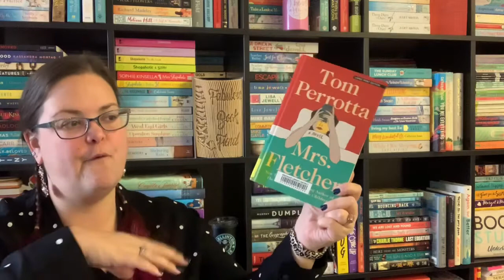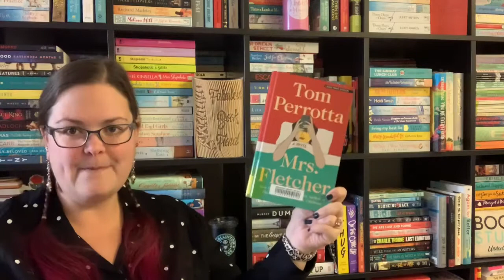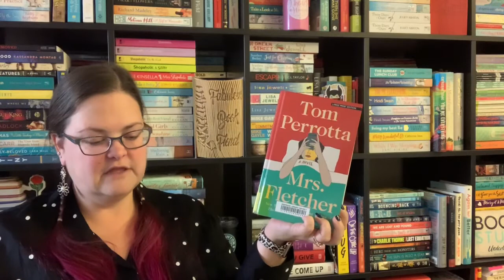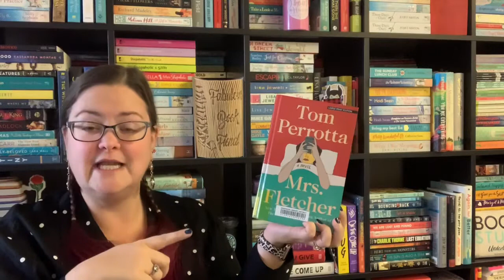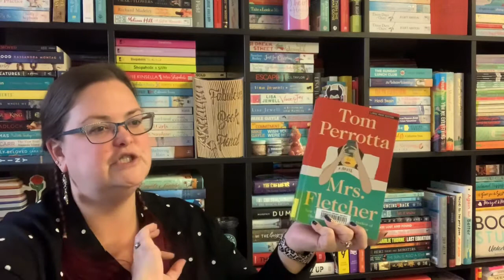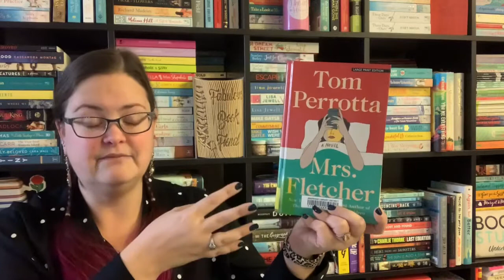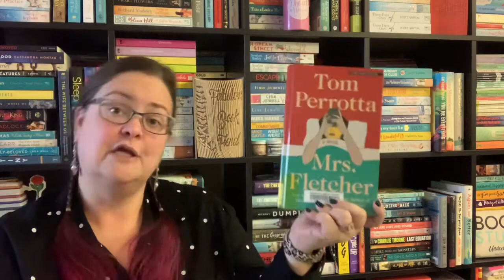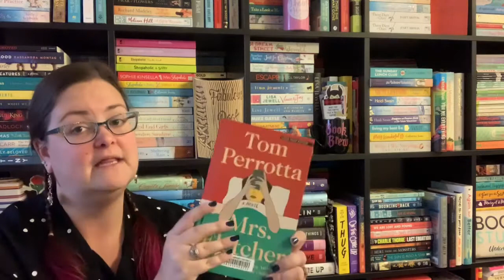Book Vs Movie: Mrs Fletcher by Tom Perrotta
Here are my thoughts on how Mrs Fletcher by Tom Perrotta compares to the HBO show of the same name...

Mrs Fletcher by Tom Perrotta